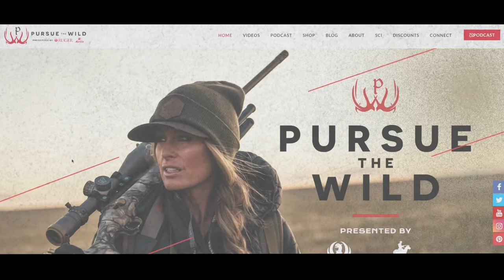Chasing Dreams and Making Memories: A Season of Wild Adventures and Unbreakable Bonds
In this episode, we dive into a season brimming with adventure, camaraderie, and unforgettable moments. From the exhilarating bugle-filled elk rut to the challenging extremes of Missouri’s weather, join us as we embrace the full spectrum of the hunt. Experience the thrill of pursuing elusive whitetail deer, the joy of learning from dedicated friends and the heartfelt tribute to our beloved mule, Hank.

We celebrate the spirit of youth that is sure to inspire us all to chase our dreams with unyielding passion. Discover how each hunt weaves together shared highs and lows, laughter, and life lessons, creating a life rich with experiences that go beyond the hunt itself.

Gear up and relive the adventure, friendship, and wild places that make every moment in the field truly special.